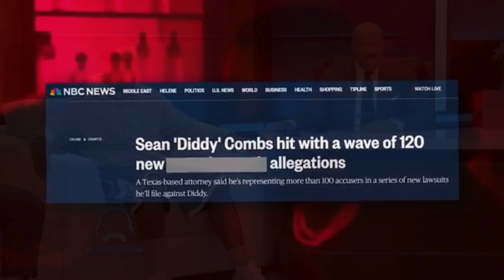Steve Harvey ESCAPES After DISTURBING Diddy & Lori Harvey Footage │ SHOCKING Allegations Surface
So, Steve Harvey really packed up and dipped, huh? Word is, he's on the run, trying to dodge the rumors that he pimped out his own daughter, Lori, to Diddy. Yeah, you heard that right. Steve supposedly offered Lori up as part of some shady deal to keep himself in Diddy's inner circle. And, get this, the whispers say Steve’s been Diddy’s go-to guy for years—helping organize those infamous wild parties and cleaning up the mess afterward. In exchange, Diddy allegedly hooked Steve up with VIP access to Hollywood’s exclusive spots. But when Steve started losing his grip, he allegedly put Lori on the table, offering her for Diddy’s notorious parties.

Now, there’s even talk of a secret tape involving Diddy and Lori that hasn’t leaked yet—not even the feds have gotten their hands on it. With Diddy possibly facing jail time, he's throwing anyone under the bus who had a hand in his wild escapades, and Steve's apparently sweating bullets, wondering if his name is next to go down with Diddy’s sinking ship. The big question is: Does this footage really exist, and if it does, what was Steve’s role in all of it?